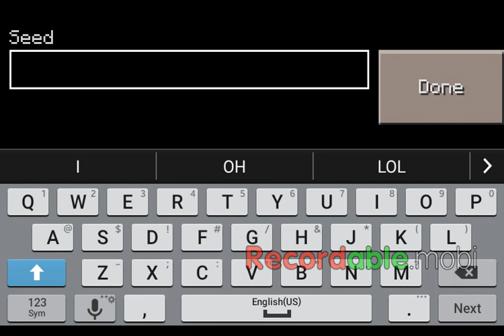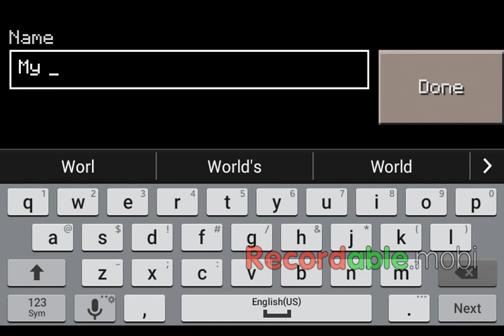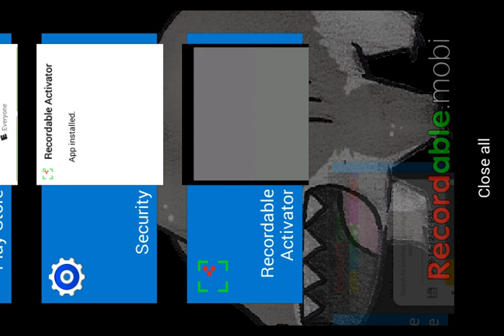First minecraft vid